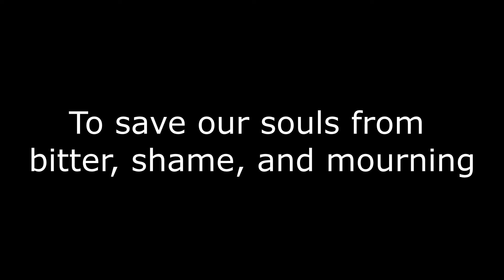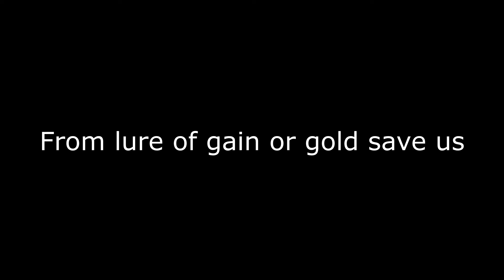We are in the shadow of a distant fire lyrics